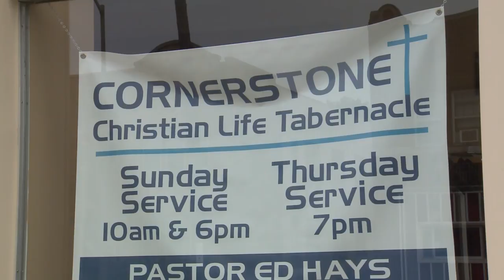Church door shattered by someone with BB gun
A small church is West Allis is paying the price after someone shot out its door with a BB gun.